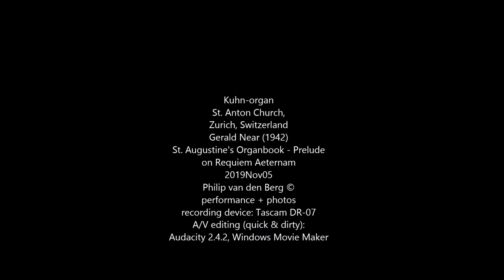Gerald Near, Requiem Aeternam - Kuhn organ St. Anton Church Zurich - Philip van den Berg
Gerald Near (1942), from 'St. Augustine's Organbook':

Prelude on 'Requiem Aeternam'

An example of organ music during the Sunday 11.15 English Mission mass in the Zurich St. Anton church.